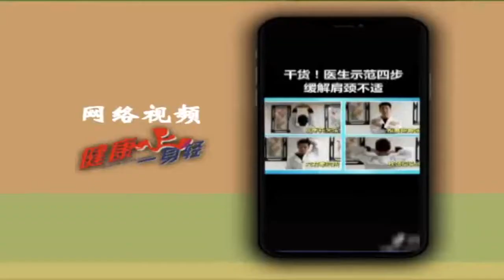这些民间流传的“武功绝学”，究竟是健身还是致命丨健康一身轻